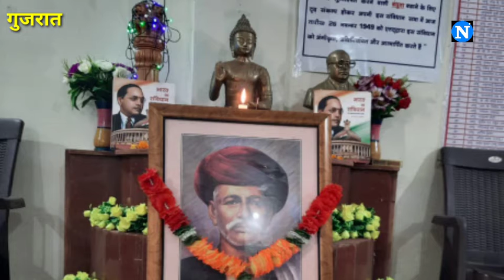गुजरात और महाराष्ट्र में 28-नवम्बर राष्ट्रपिता ज्योतिबाराव फुले जी के परिनिर्वाण दिवस को मनाते हुए।